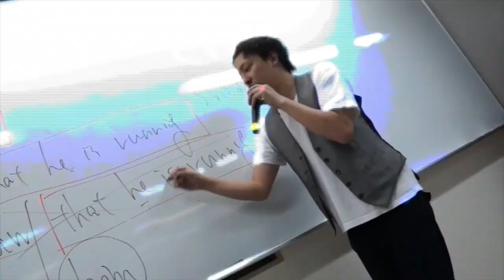文化祭の準備に参加してると勉強が進みません…〈受験トーーク〉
文化祭や体育祭などは、受験生にとっては高校生活最後の行事です。しかし、関関同立合格には、それらに打ち込んでいる暇はありません。ではどうすればいいいのでしょうか・・・？

【関関同立2週間合格セミナー】
2週間毎日届く勉強法の音声で勉強効率を上げて、成功する受験生になります！
登録後一通目で、「自学自習にオススメの参考書とその使用法」が書かれたPDF冊子がもらえます！

【LINE@】
受験トーークへの質問投稿はLINE@より受け付けています！
ID:@manaviism（＠から入力してください！）

【関関同立専門塾マナビズムホームページ】

【関関同立専門在宅予備校カンヨビホームページ】